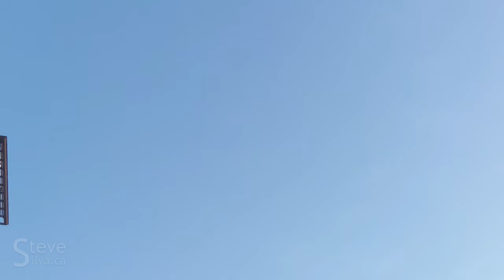2010 Winter Olympics cauldron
Shot on a Google Pixel 3 on May 19, 2019, in Vancouver.